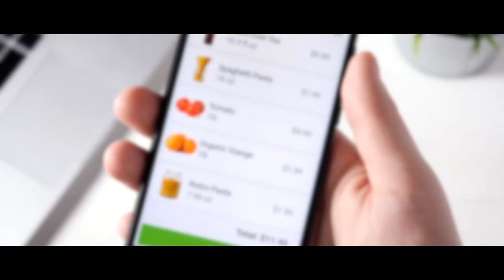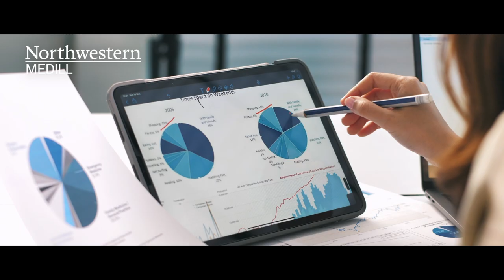Northwestern Medill Customer Experience Innovation Online Short Course | Trailer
Develop the skills and frameworks to drive innovative customer experience and deliver measurable business success

The rapid advancement of technology and connectivity has given the customer the power to influence what they — and others — buy. A positive experience with a business can create a loyal returning client base. However, a negative customer experience can have an equally, if not more, significant impact.

The Customer Experience Innovation online short course from Medill at Northwestern University will help you develop the skills and tools necessary to optimize these consumer relationships to build and maintain a competitive advantage. This course focuses on “dynamic marketing” to create relevant and personalized engagement at each point in the customer journey. You will also have the opportunity to learn how to use the 5Cs framework (Content, Context, Calibration, Conversion and Collaboration) to deliver a superior customer experience while exploring the marketing technology (MarTech) available and learn how to measure and track the return on investment of your initiatives.